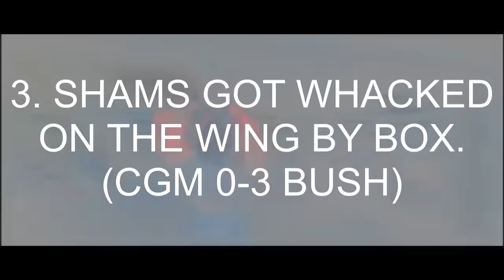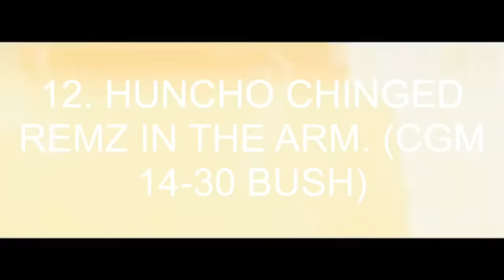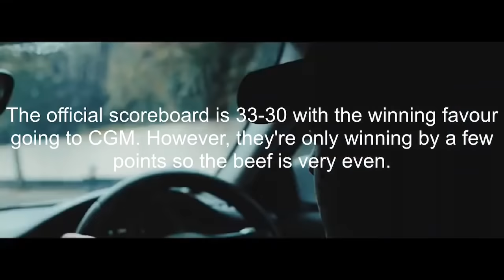CGM VS 12 WORLD/ANTI SCOREBOARD (WHO’S WINNING?) (PART ONE)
I am truly sorry to my subscribers for the boring, odd silence for my second video. If I can get access to more videos with no copyright then my videos will turn out much more better.